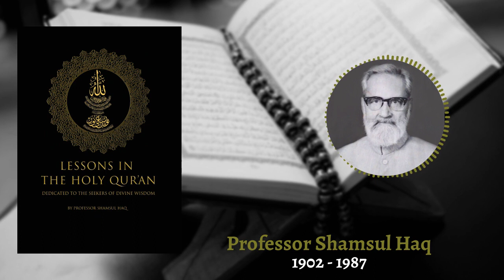Professor Shamsul Haq Biography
Professor Shamsul Haq (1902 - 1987) was a renowned Islamic scholar and Professor of Philosophy. Lessons in the Holy Qur’an were the culmination of his journey through life and Islam. The purpose of his study was to understand the prescribed Islamic doctrine in the wider context of exploring the meaning of life and the Hereafter. In essence, through his interpretation of Holy Scripture and his concepts of social comparative study, he considered that the gift of life had given by our Creator with guidance provided by the Holy Prophets (pbut) through Divine revelation on how to develop a sublime human character that will serve our celestial being in the Hereafter.

A fundamental aspect of Islam is the belief in the Day of Judgement and Hereafter. The Holy Qur’an, revealed to the Prophet Muhammed (pbuh), from our Creator was determined to be a guide for all of mankind, to serve as prescribed enlightenment with the promise of providence. Centuries later, the Holy Qur’an remains in its authentic form, the irrefutable word from our Creator, a guide for humanity through their mortal existence.

Interpreting Islam from the perspective of a philosopher provides a deeper understanding of scripture that resonates across generations and cultures, essentially the purpose of the final revelation was to serve mankind through the ages. A testament to this was the fact that Professor Haq’s works were written nearly forty years ago, yet the concepts and challenges remain just as relevant today. His progressive thoughts on equality and themes of social justice apply equally to modern western societies simply because it follows the very purpose of Islamic values, without the interference of political or cultural motivations.

The book provides references within the Holy Qur’an to encourage the reader to further enhance their knowledge and understanding of the purpose it serves and how it can be applied to mankind’s ultimate goal of living a virtuous life and achieving eternal bliss.